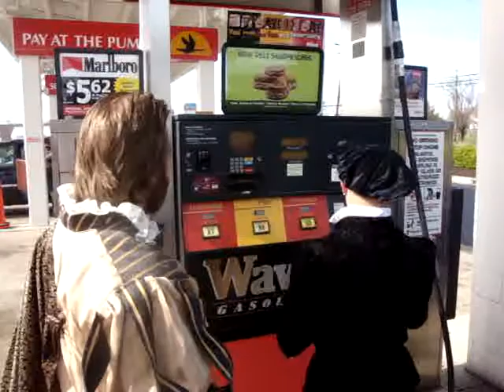King Henry Gets Gas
Henry the VIII and his attendant pumping gas at WaWa